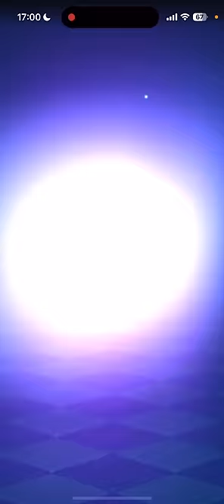【クラロワ】現環境間違い無し！ぶっ壊れデッキの最新型を紹介します